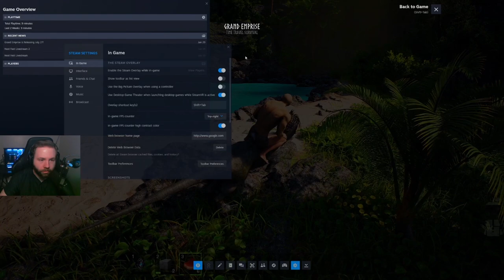Demo Week! Let's Play: Grand Emprise: Time Travel Survival - Demo Gameplay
Demo week this week and we're getting into Grand Emprise: Time Travel Survival today!